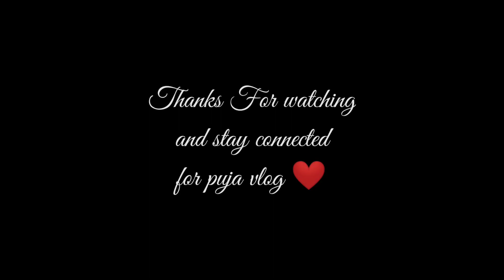UDHARBOND DURGA PUJA 2022 😍|| KEDARNATH IN UDHARBOND 😍 || Sp vlog silchar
My city is Silchar and there have many places but everyone don't know it .

Joydeep tried to explore all hidden and beautiful places of Silchar.

Joydeep is prospect to promote your business or activities or any other institutions in our  city,Silchar..

I'm also coperate with online or offline both Talents ...